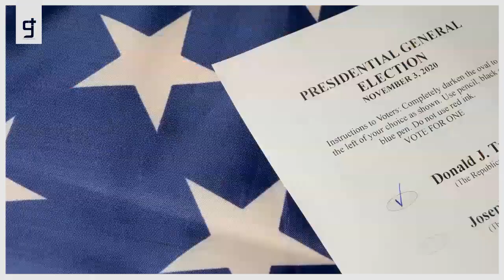More action, less talk, distinguish Biden’s 100 day sprint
More action, less talk and something for the history books. That’s been the story of President Joe Biden’s first 100 days.

Legislatively, President Donald Trump had little to show for his 100-day debut. There’s no question Biden has been faster out of the gate with consequential actions, achieved without the drama of his predecessor.

Most notably he’s won a sweeping pandemic relief package that not only sent hefty checks to most Americans but set the stage for a big reduction in child poverty and boosted the affordability of the Obama-era health law. But it’s not all been smooth.